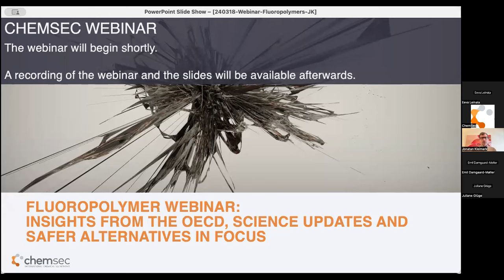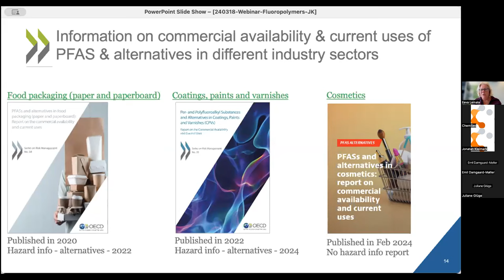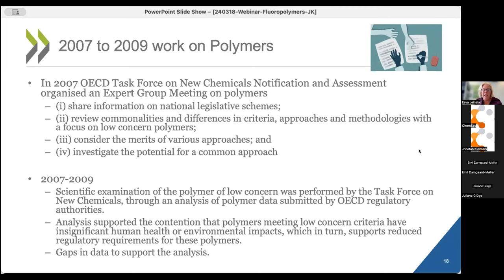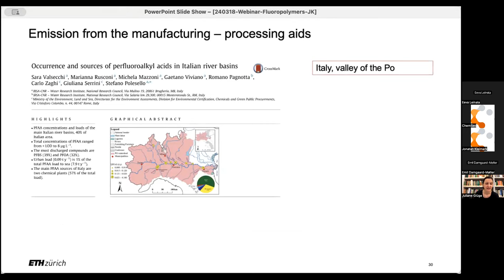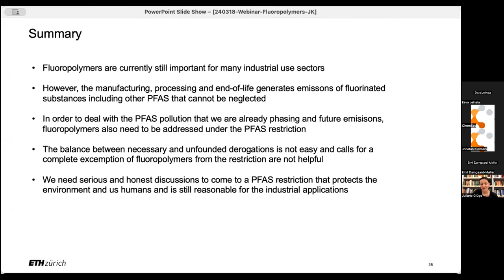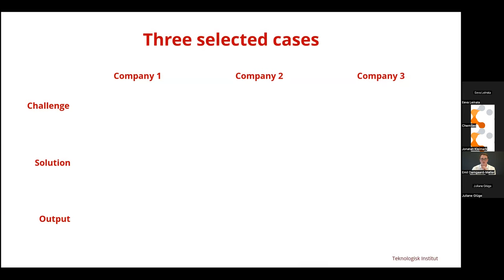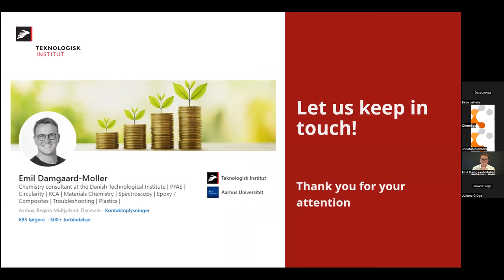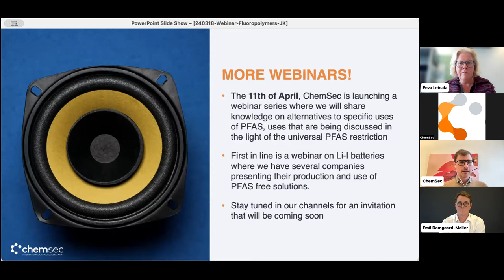Fluoropolymer webinar: Insights from the OECD, science updates and safer alternatives in focus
A repeated message in the context of the upcoming PFAS restriction is that fluoropolymers should be exempted from regulation as they are of “low concern according to the OECD criteria”. However, such OECD criteria does not exist.

Hear directly from the OECD about their views on fluoropolymers, learn about the real concerns with these materials and find out about safer alternatives in development.

What you can expect:
Get the details on what the OECD says about polymers
An update on the status of the science on fluoropolymers
What is being done to find safer alternatives

Speakers:
* Dr. Jonatan Kleimark, Senior Chemicals and Business Advisor, ChemSec
* Dr. Eeva Leinala, Principal Administrator, Environment Health and Safety Programme, Environment Directorate, OECD
* Dr. Emil Damgaard-Møller, PFAS Consultant, Danish Technological Institute
* Dr. Juliane Glüge, Senior Researcher at ETH Zürich, Group of Environmental Chemistry